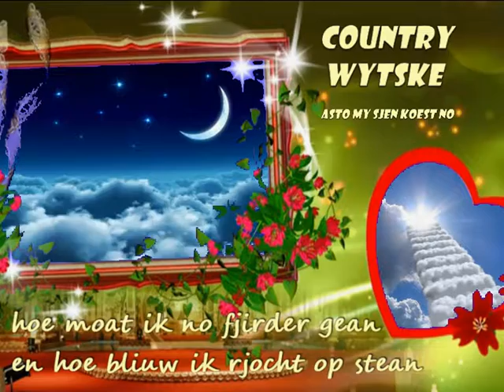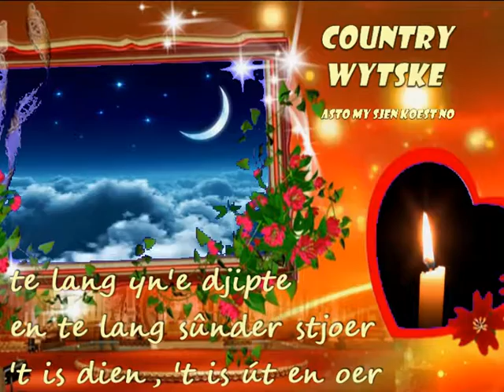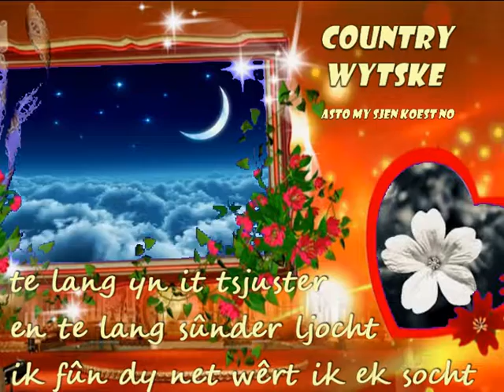ASTO MY SJEN KOEST NO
Friestalige country van Country Wytske.
Tekst en vertolking:  COUNTRY WYTSKE